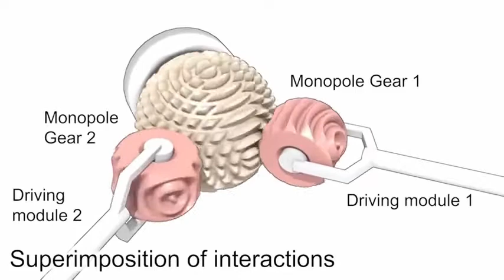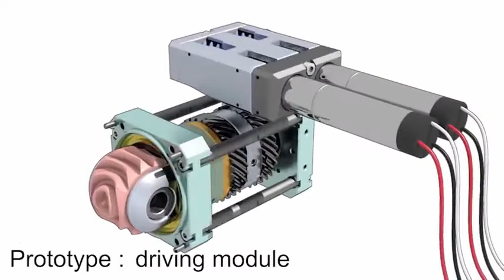Bad Ball Gear!!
Couldn't help but notice how well the ABENICS Active Ball Joint Mechanisim video mached up with Bad Apple.
Thank you for making such a well produced video with such good rhythm.